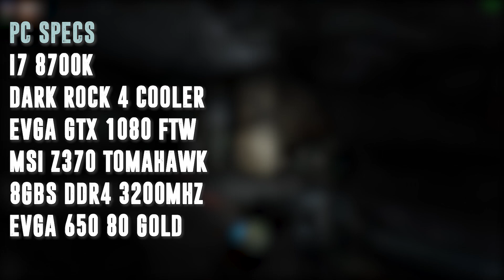new pc init